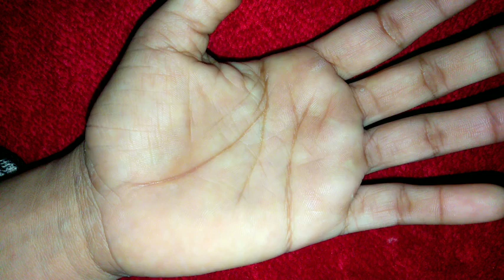full hand bridal mehndi designs| mehandi ka design| front hand simple mehndi designs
very beautiful mehndi design,
mehandi design,
mehendi design,
gorgeous shaded mehndi design,
red mehndi design,
mandala mehendi design
mehandi lagane ka tarika,
fashionideas

how to beautiful henna design
how to make mehndi design
how to make stylish mehndi design
how to make shaded mehndi design
how to make latest Mehndi Design

दुल्हन मेंहदी डिजाइन। सिंपल न्यू मेंहदी डिजाइन।। इजी सिंपल खूसूरत हाथों की मेंहदी डिजाइन बनाना सीखें
खूसूरत मेंहदी की डिजाइन/मेंहदीकीसरलडिजाइन सुंदरमेंहदीकीडिजाइन मेंहदीलगानेकातरीका फैशनआइडियाज।।।।

Beautiful gorgeous shaded mehndi design 2022/ latest beautiful simple easy shaded mehndi design 2022

latest beautiful mehndi design
gorgeous mehndi design
Mehndi pic, dulhan mehndi,
Mehndi design pic,
dulhan mehndi design photo 2020,
simple mehndi design photo,
mehandi design dulhan ka,
dulhan pic,
dulha dulhan ki mehandi,
mehandi picture,
mehndi photo,
dulhan design mehandi,
mehandi design images,
मेहंदी डिजाइन फोटो,
मेहंदी,
dulhan mehndi,
mehndi designs,
dulhan mehandi,
mehndi dulhan kaise banate hain,
kon digens photo,
mehndi designs,

mehndi ki khoobsurat design in YouTube,
letest unique beautiful design,